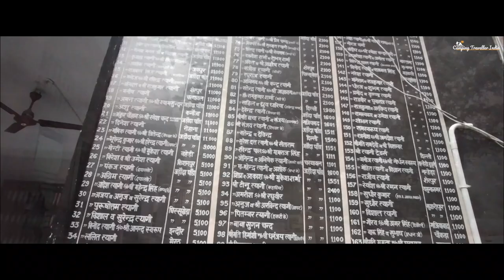ZOOD (जूड़) - A Village Temple Complex in Jaroda Panda Village - Mera Gaon Mera Desh Series - E 18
Zood - A Village Temple in Jaroda Panda village. i am visiting this village after almost 15 years. Do visit this and see how is this and thats too with two small guides.

this is Episode 18 of  Mera Gaon Mera Desh Series - Uttar Pradesh

Watch the full series on the right top corner, by clicking on "i" sign.

If you want to learn about farmer life in Indian, PLEASE

Youtube is the very best place to visit when searching for videos about farmer life in india.
Farmer life in india is certainly something that intrigues you and other people so I made this
video about this topic.
This channel has various other similar videos concerning indian farmer life, farmer life styale and farmers life in indian village
Now that you have actually viewed our vid about farmer life in india did it assisted?
Please 'like' the vid to help other people searching for indian farmer life or farmer life styale :)